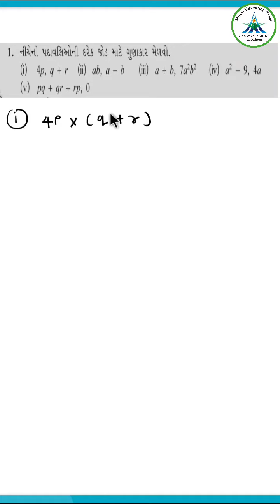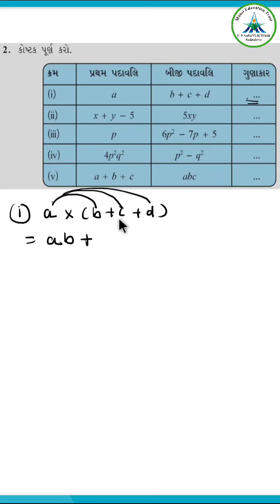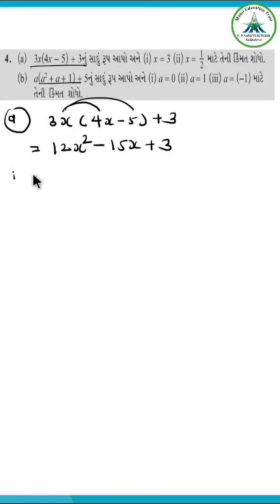Std-8 || Maths || Chap 9 || બૈજિક પદાવલિઓ અને નિત્યસમો || Part 4 || Date : 05/12/20